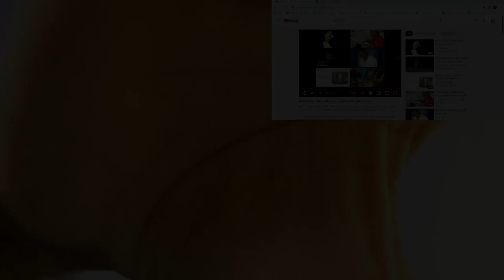Panselinos- Haris Alexiou | Reaction